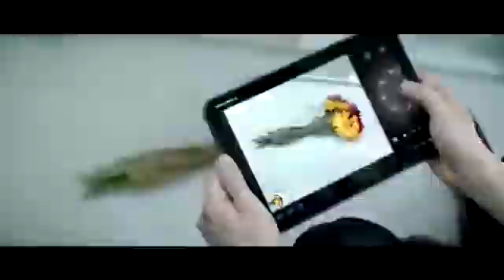Motorola Xoom Empower the People - Super Bowl Commercial 2011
The official Superbowl advertisement of the new Motorola Xoom tablet